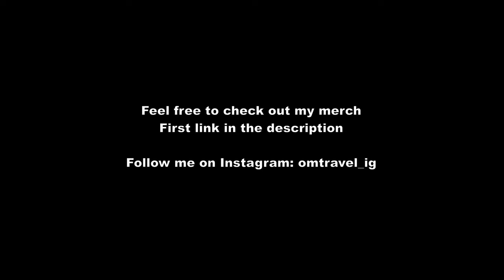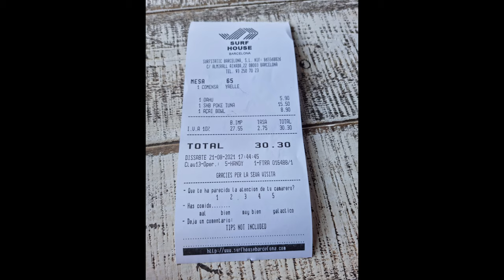🇪🇸Barcelona Vlog #5 | A Day in Barcelona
In this video i'm walking along the Barcelona beaches. Having lunch at the Surf House Barcelona Restaurant and enjoying the day.

Timestamp:
00:05 - Somorrostro beach Promenade
07:10 - Surf House Barcelona
12:05 - Placa del Mar
15:20 - San Sebastian Beach Promenade
21:00 - W Hotel